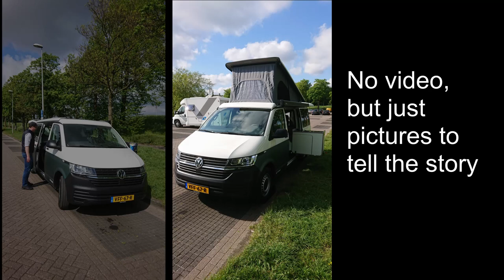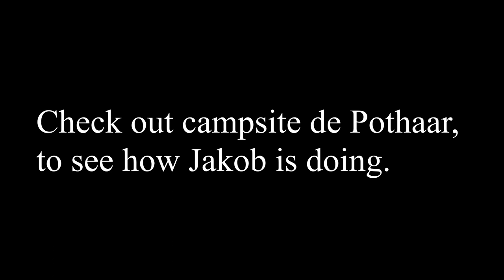First VAN TOUR and ROAD TEST, VW Transporter 6.1 to Vianen and de Pothaar in Bathmen.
We visited camperstop Vianen and camping De Pothaar in Bathmen to test out our new California look-a-like, a converted VW Transporter T6.1. We start by picking up our campervan at Tonke. This video marks the start of 010camper vanlife. We will be travelling through Europe for the coming months. Enjoy this first van tour and road test.

Please leave a like or comment, this stimulates us to upload more and improve.

The equipment we use:

Television:
Monitor / TV Headrest mount
Protection TV Bag
Selfsat Snipe Satellite receiver
Hitachi 12 volt 22 inch sat-TV

Video creation:
Laptop (ASUS Zenbook)
External storage (Sandisk)
Video editing (Davinci Resolve)
Camera (GoPro)
Drone (Hubsan)
Phone (Samsung)

Cooking and eating:
Portable gas oven (Omnia Oven)
Coffee maker

Gear:
Backpack (Camelback)

Bed construction
Blinds (incl thermal)
Car seat organisers
Victron Smart Solar controller

(we will only recommend something that we actually use and are enthousiastic about, this is not sponsored, but clicking the link and ordering at that website will help us out)

And:
Manoune Taleb